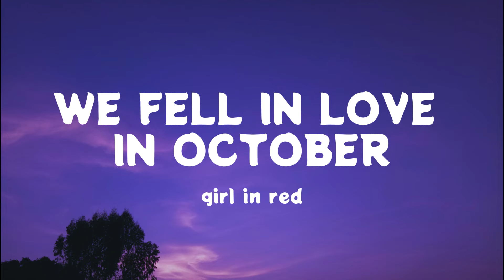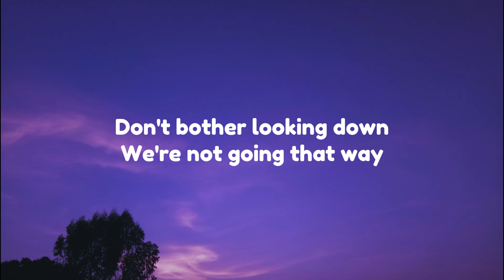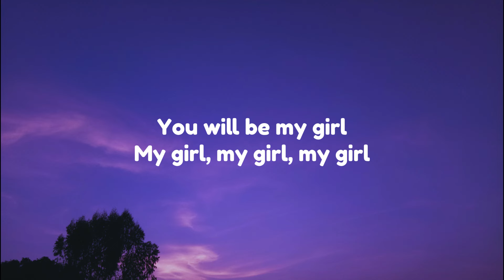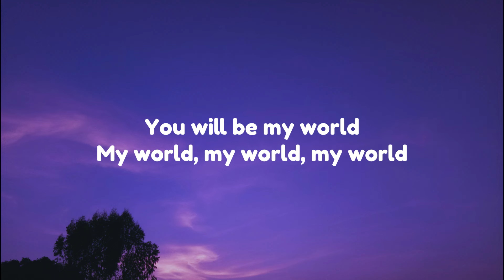Girl in Red - We Fell In Love In October (Lyrics)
Follow Girl in Red at @girlinred

Lyrics

At least I know, I am here to stay